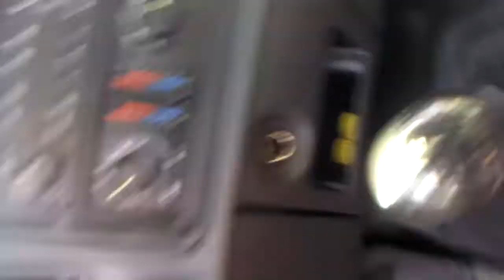Being a dumbass